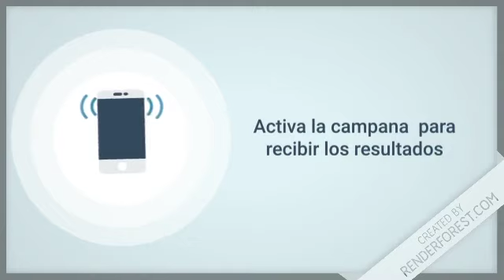Mega Chances resultados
Resultados de la Lotería MegaChances de hoy 30 de Agosto en Todas las Loterías de RepublicaDominicana

Lotería Nacional con sus sorteos:
-  GanaMás
 - Juega + Pega +
 - Lotería Nacional

Lotería Leidsa con sus sorteos:
-  Loto Pool
-  Super Kino TV
- Quiniela Leidsa
- Loto
- Loto Más

 Lotería Real con sus sorteos:
- Loteria Real
-  Loto Real

Lotería Loteka con sus sorteos:
- Loteria Loteka
-  Mega Chances
-  Mega Lotto

Loterías Americanas con sus sorteos:
-  Loteria NewYork
-  Quiniela New York 07:30
-  Mega Millions
-  PowerBall